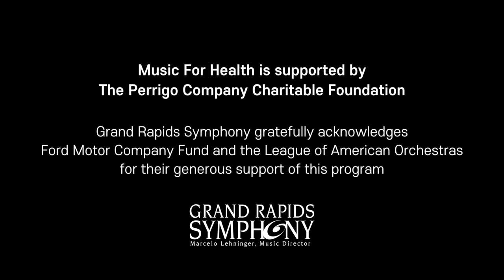Grand Rapids Symphony Ford Musician Awards Video — Diane McElfish Helle